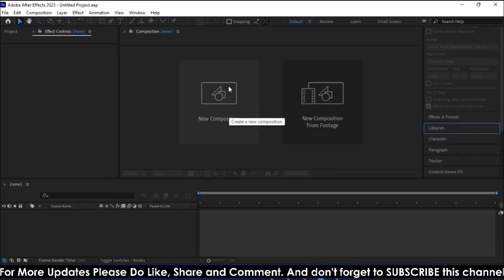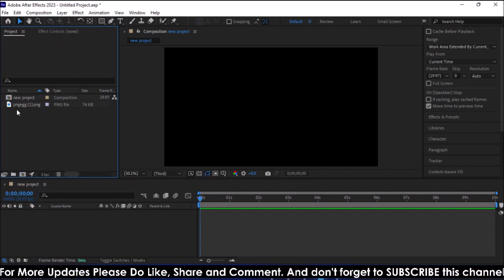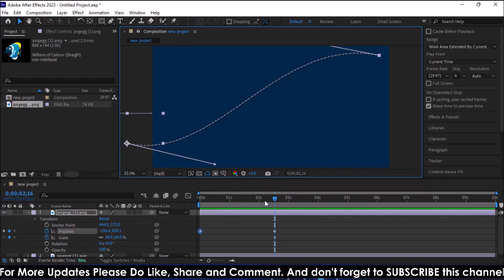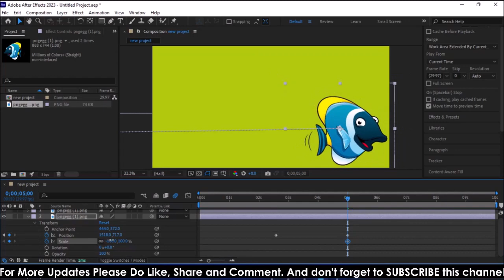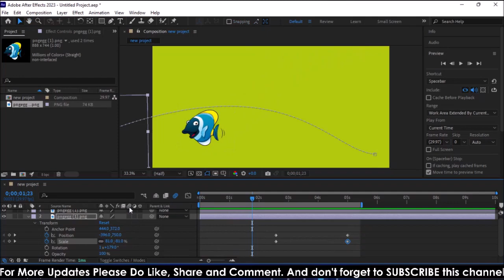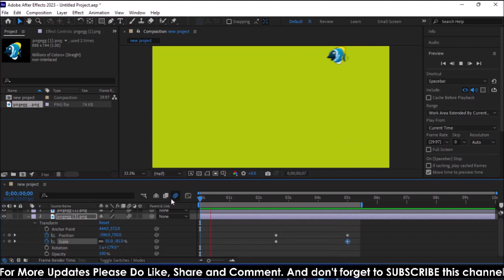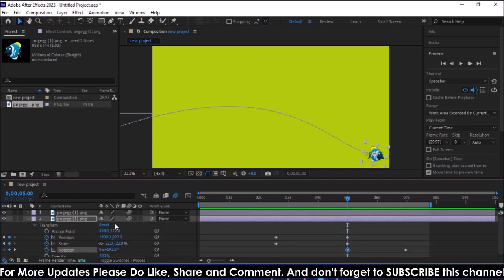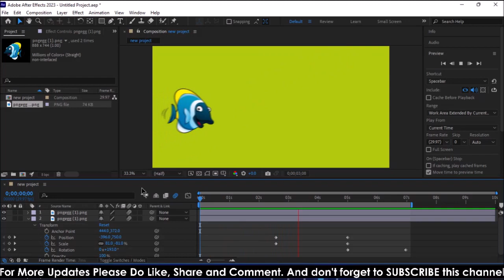Learn Basic Animation in After Effects | Adobe Aftereffect Tutorial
In this video we have given all information about, how to animate any pictures in after effect. step-by-step description. watch this video till end. it will be very easy to make animation.